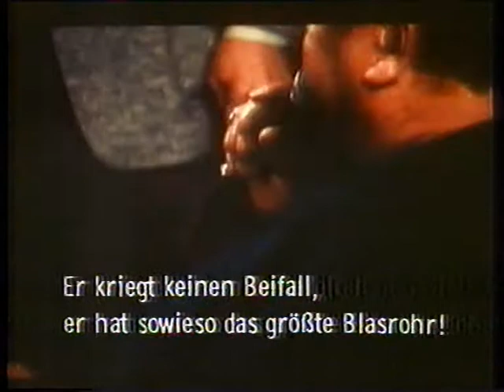Big Joe Turner - I love Rock n Roll